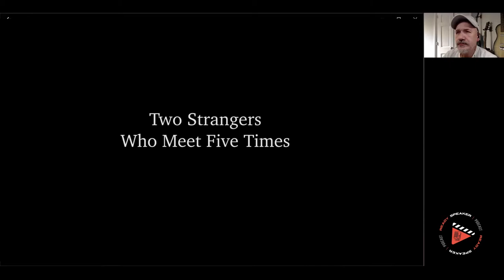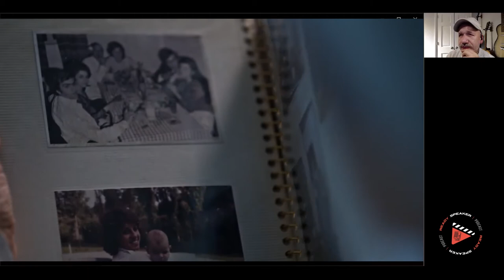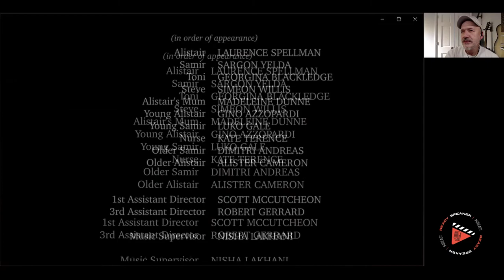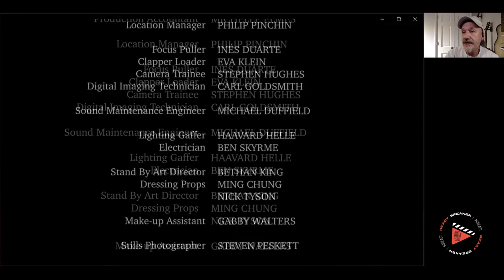Ready Speaker - EP 12 - Short Film Reaction Review - Two Strangers Who Meet Five Times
A reaction review of the award winning short from the UK by Marcus Markou.  How well did it come across?